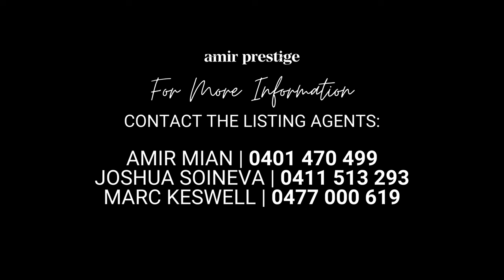87 Monaco Street, Broadbeach Waters | Gold Coast Prestige Property | Amir Prestige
Sophisticated Architectural Masterpiece with 115.1m* Of Prime Main River Frontage, Over Half Acre Block Right In The Heart Of The Gold Coast City

Positioned on Prestigious Monaco Street, this magnificent architectural creation showcasing a breathtaking 180-degree panorama over The Gold Coat's iconic skyline & Main River has resulted in the ultimate family home that is as brilliantly functional and luxurious as it is unforgettably sophisticated. Created by renowned architect Jared Poole, this trendy North-facing masterpiece boasts an expansive 115.1m* of private waterfront, setting the stage for opulent living.

Expertly crafted to take full advantage of wide Main River views and finished to perfection, this grandly proportioned residence reveals striking interiors offering a vast selection of indoor and outdoor living zones.

Acting as the social heart of the home is a simple yet luxurious state of the art living/dining space and visionary kitchen featuring Calcutta stone island benchtops, bespoke cabinetry, Miele appliances including dual ovens, steamer, induction cooktop, built-in microwave and coffee machine, integrated dishwashers, zip tap and butler's pantry with separate sink and integrated fridge/freezers.

Accommodation comprises six bedrooms, five of which are on the upper level and are appointed with ensuites and walk-in wardrobes. The deluxe master features his/her resort style walk-in dressing room, a kitchenette and luxurious full ensuite, free-standing bath, double shower, while opening to the north facing sunbathed balcony with stunning views including the spectacular wide water vistas and breath-taking city skyline. Enhanced security is ensured with an upstairs accommodation equipped with a security safe door, providing tranquility and privacy.The en-suited guest bedroom is positioned for privacy to the front of the home, with the executive study just off the media room.

Spanning an impressive 2390m2, this residence sits on one the largest north-facing blocks on Monaco Street, with endless options for the front of the block including another dwelling or subdivision. Entertain effortlessly in the outdoor pavilion with an integrated BBQ, fridges and open fireplace overlooking a waterside paradise complete with a cabana, infinity-edge style swimming pool, pontoon, timber jetty, boat ramp, and boat shed.

Comprehensively appointed to the highest level, it features designer lighting, ducted air conditioning, a home cinema plus gymnasium. Further highlights include, Sonos speaker system throughout the whole home & outdoor dining area, full automation with control off any smart device, video intercom, CCTV security, back-to-base alarm system, solar system and electric blinds.

Boasting a prized position in a prestigious blue-ribbon Monaco Street address, this extraordinary residence is positioned moments to the Beach, Pacific Fair shopping and eateries, elite schools, Monaco Street parklands and fine dining restaurants. Walking distance to a number of transport options including Light Rail & Buses while championship Golf courses are only a short distance.

- Sprawling over 2390m2, occupying one of the largest north-facing blocks on Monaco Street
- Unlimited options with the front of block, add another dwelling or subdivide
- Unparalleled 115.1m* of private main river waterfrontage for a tranquil and exclusive lifestyle
- A North-facing masterpiece, designed by acclaimed architect Jared Poole, marrying aesthetics with functionality
- Culinary delight in a chef's kitchen with a butler's pantry and premium Miele appliances, with integrated dishwashers, coffee machine, convection microwave, dual oven and Hydro Zip tap.
- Calcutta solid stone benchtops in key areas add a touch of elegance
- Grand master wing includes a kitchenette, resort style walk-in robe, and a lavish master ensuite, with dual vanity & shower showcasing marble benchtops and clean lines
- Impeccably manicured gardens, a level lawn for family enjoyment, and designer landscaping
- Flawlessly designed with solid concrete construction, French oak flooring, and 100% New Zealand wool carpet
- Six bedrooms and 5.5 bathrooms, complemented by amenities such as gymnasium and dedicated media room
- Outdoor pavilion with a built in BBQ, overlooking a waterside cabana, infinity-edge style swimming pool, pontoon, timber jetty, boat ramp, and boat shed
- Direct views of the Main River, city skyline and mountains beyond
- Secure garaging for 2 cars with room for an additional 8, offering convenience for residents and guests

For more information on this property, please contact exclusive listing agents, Amir Mian, Joshua Soineva, and Marc Keswell.